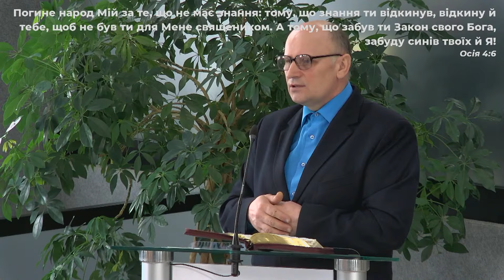Проповідь Любежанін Володимир 24.03.24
Ми церква м.Нововолинська.
         Живемо - Віримо - Служимо

Бажаєш отримати вічне життя? - Івана 5:24
Лише Бог зробить тебе щасливим!

Чекаємо щонеділі на 10:00 і 18:00 онлайн або за адресою:
вул. Ломоносова, 14

Картка для пожертв:
Приват Банк
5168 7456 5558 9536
Томашук Вадим